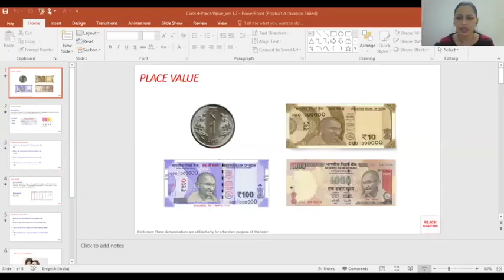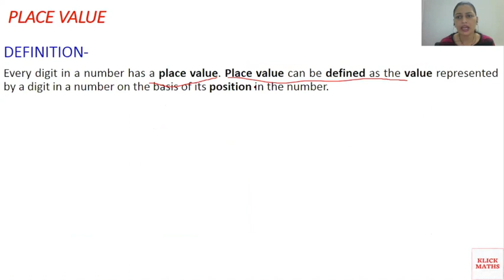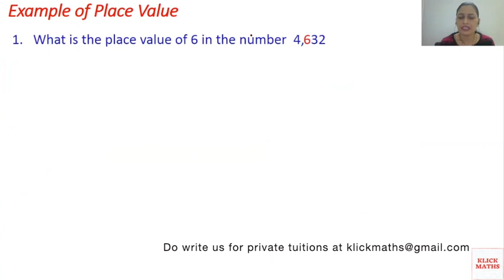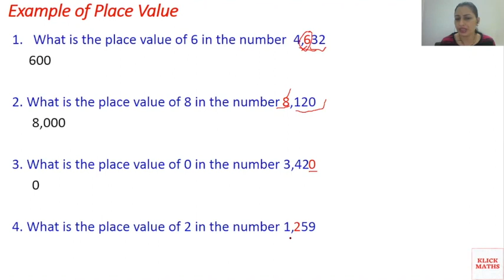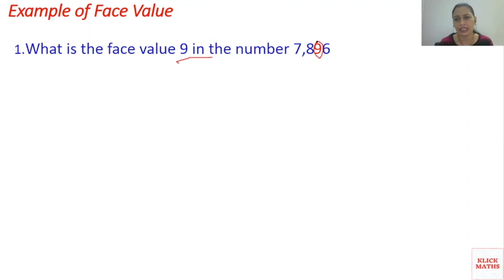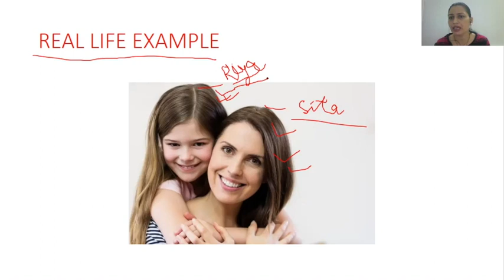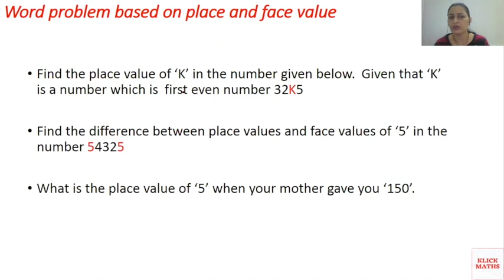Lecture 15 - Place Value and Face Value in numbers | Real life examples | Grade 3 to 5 | KlickMaths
In this video, we’ll discuss the place value and face value of numbers with some real life examples.
At the end of the video, there is a homework.. please go through it and write the answers of it in the comment box.

Homework -
1. Find the place value of ‘K’ in the number given below. Given that ‘K’ is a number which is first even number 32K5
2. Find the difference between place values and face values of ‘5’ in the number 54325
3. What is the place value of ‘5’ when your mother gave you ‘150’.